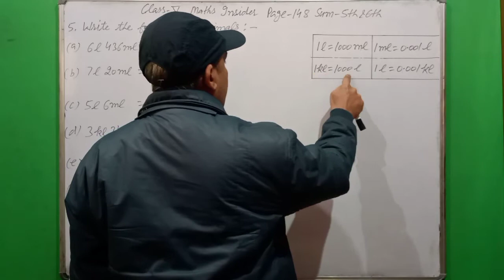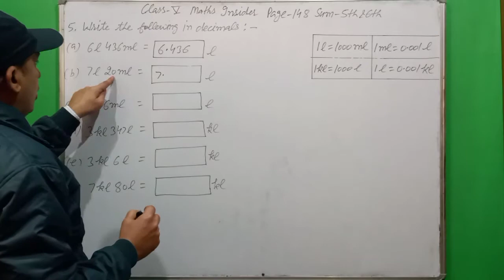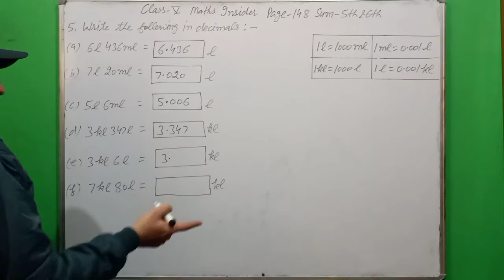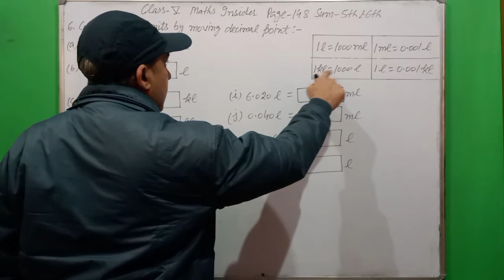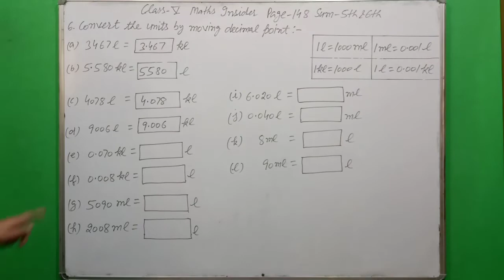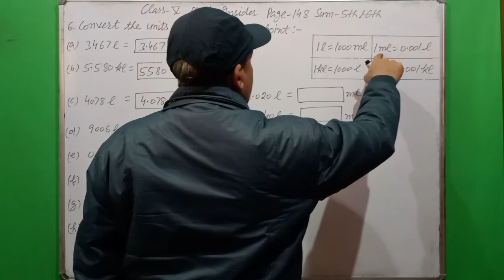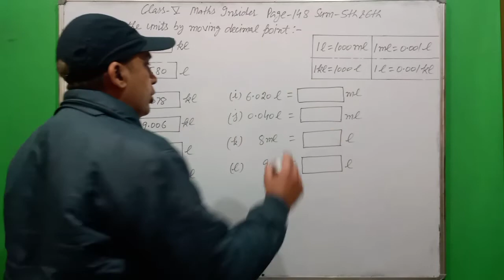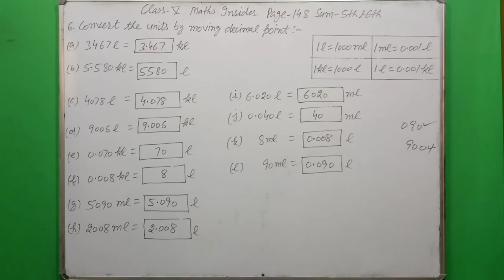Class- 5th Maths Insider Page- 148 Sum- 5th & 6th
Class-5th Maths Insider Chapter-9 Measurement